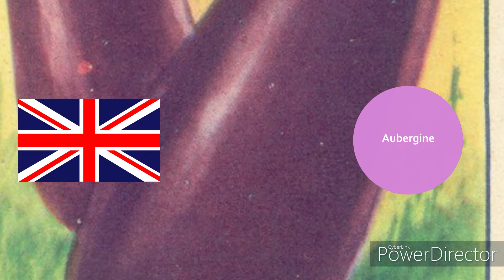English | UK and US | … or Eggplant?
By the way, do you like eating it?
* Picture source:
/In the video: